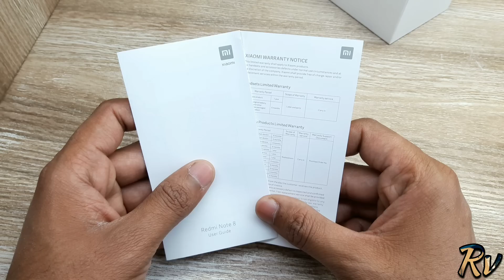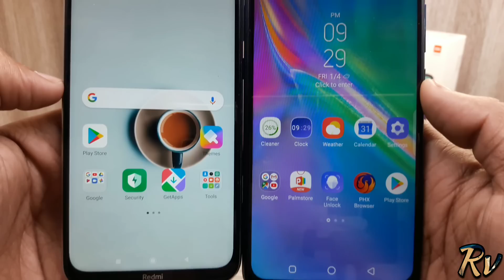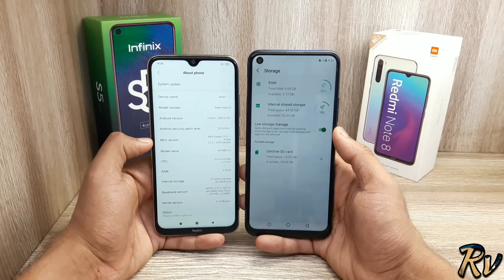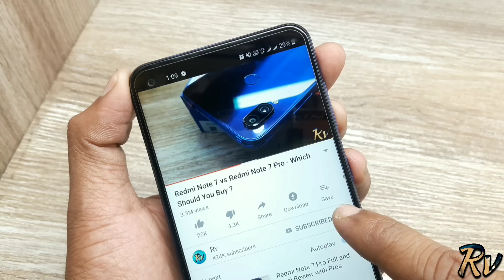Infinix S5 Lite vs Redmi Note 8 - Which Should You Buy ?